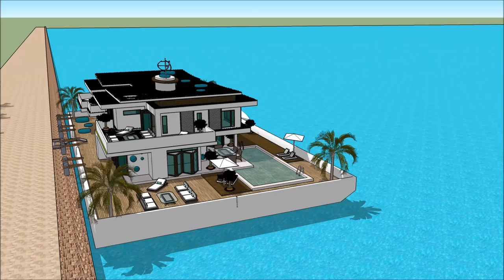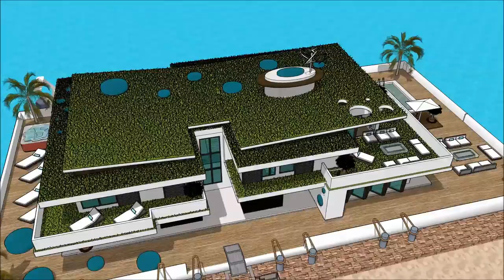Dutch Houseboat Show HISWA IN WATER BOAT SHOW Grand Yacht Luxury Yachting Design Exhibition and ex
The houseboatzania launching an innovative high-end luxury yacht houseboat home design potentially as a display of exhibition of the Dutch Houseboat Show HISWA IN WATER BOAT SHOW Grand Yacht  Luxury Yachting Design  Exhibition and ex.

The collection of the Houseboatzania concept of Dutch Houseboat Show HISWA IN WATER BOAT SHOW Grand Yacht  Luxury Yachting Design  Exhibition and ex consists of high luxury and architectural art pieces in minimalism combined with living on the waterfront of the harbour of

The houseboat yacht design has the basis to sustain living with high standards and contemporary structural design at Dutch Houseboat Show HISWA IN WATER BOAT SHOW Grand Yacht  Luxury Yachting Design  Exhibition and ex with numerous of prospects for excessive living and celebrating the desire of life worldwide: